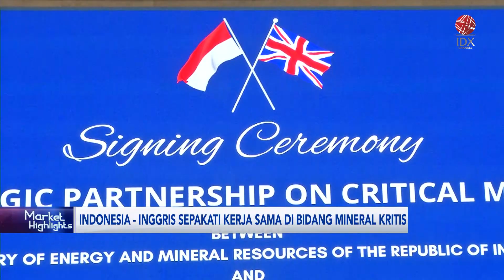RI-Inggris Sepakati Kerja Sama di Bidang Mineral Kritis | IDX CHANNEL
Pemerintah Indonesia bersama Inggris telah menyepakati kerja sama strategis di bidang mineral kritis.

Hal ini dituangkan dalam Memorandum Saling Pengertian (Memorandum of Understanding/MoU) bidang Kemitraan Strategis Bidang Mineral Kritis antara Menteri Energi dan Sumber Daya Mineral (ESDM) Bahlil Lahadalia dan Menteri Pembangunan Inggris Anneliese Dodds yang mewakili Kementerian Urusan Luar Negeri, Persemakmuran dan Pembangunan Inggris.